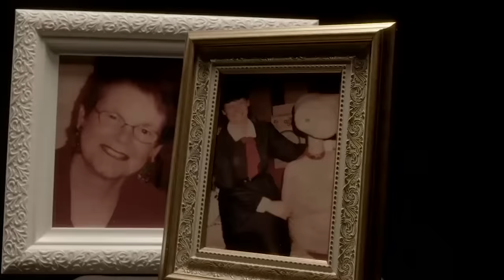Fox MX | ALWAY5 | The Ryan Dungey Story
We are proud to present ALWAY5: The Ryan Dungey Story. From a kid with a dream to a 9-time champion, this documentary gives you a look at Ryan’s phenomenal career. It tells the story of a determined and driven athlete and his journey from a small town in Minnesota to becoming a motocross legend.

Directed by: Ryan Marcus and Chris “Beeks” Onstott
Produced by: Bryan Knox and Chris “Beeks” Onstott
Executive producers: Paul Harrington and Jeff Taylor
Edited by: Kevin Strick and Ryan Marcus
Principle cinematography by: Ricki Bedenbaugh, Cassidy Tillemans and Ryan Marcus
“Are You There”
Performed by Lucy in Disguise
Courtesy of Indaba Media

“R.I.P. All Y'all”
Performed by Deep Six Division
Courtesy of Deep Six Division

“New Year Dreams (Instrumental)”
Performed by Billy Changer
Courtesy of RIVI Music

“Those Days”
Performed by Kaii Dreams

“Upside Down (instrumental)”
Performed by Set it Off
Courtesy of Equal Vision Records

Special thanks to all the contributors we missed, it wasn’t intentional.